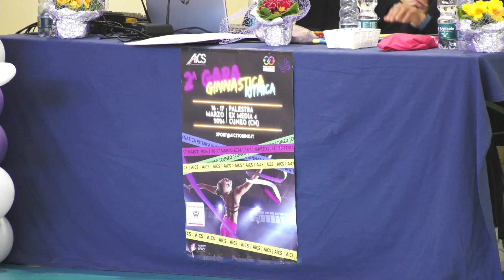AICS Piemonte 2^ Gara Regionale Ginnastica Ritmica 9 Gruppo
Sabato e domenica 16 e 17 marzo 2024 si è svolta la 2^ Gara Regionale di Ginnastica Ritmica alla Palestra ex Media 4 di CUNEO. Le immagini sono riferite alla giornata di domenica 17 fino alle ore 16,38.